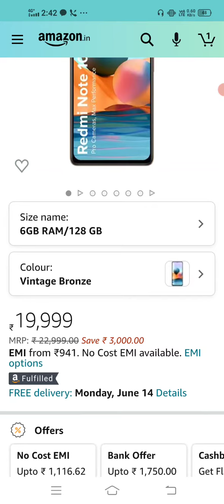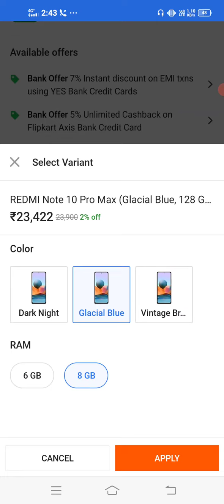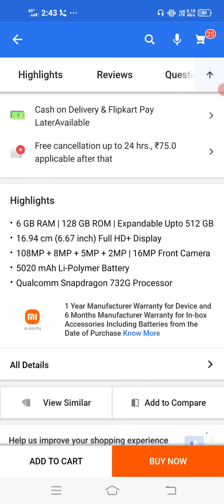😲😲 itna Diffrence | Flipkart vs Amazon | Redmi note 10 pro max review 💥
Hello Friends, Aaj Ke Video Me We Are Doing The Unboxing Of Redmi Note 10 Pro Max. Ye Video Ant Tak Dekhiye Aur Janiye Redmi Note 10 Pro Max Ke Baare Me Sabkuch. Agar Aapko Ye Video Accha Laga To Video Ko Like Aur Share Karna Na Bhoole.